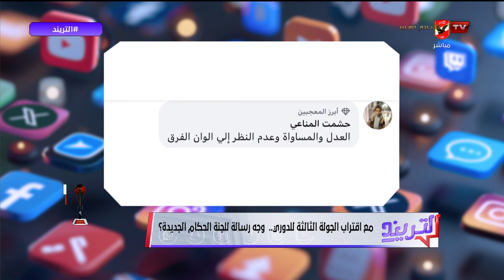التريند - لقاء خاص مع أحمد شكري نجم الأهلي السابق في ضيافة محمد سعيد